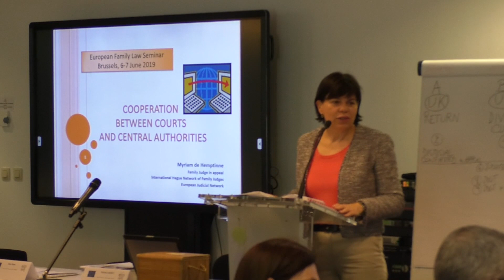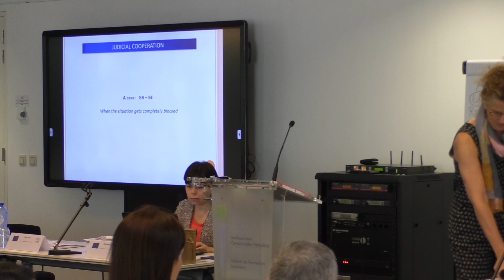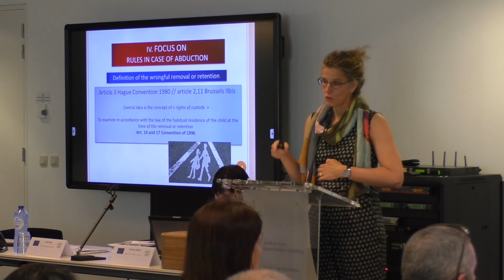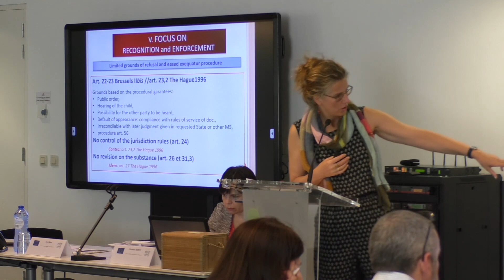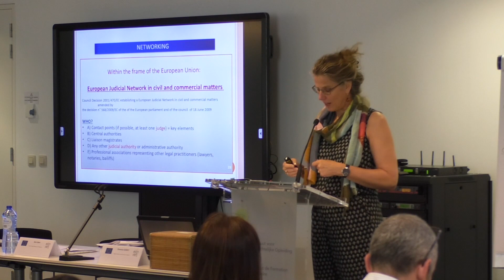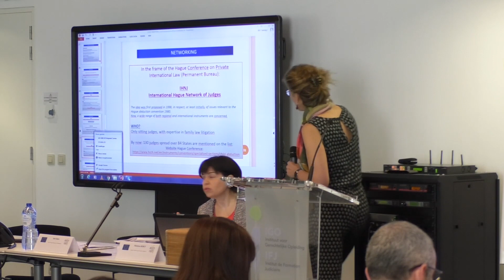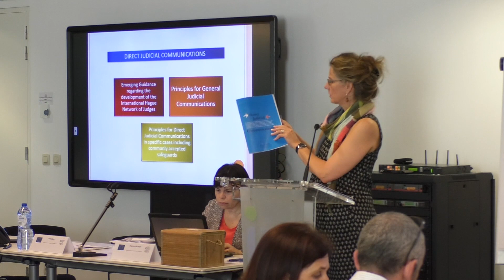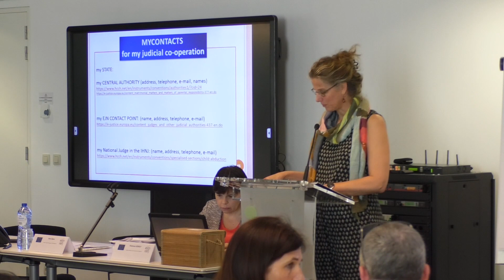Podcast series: EU Family Law, Part 1 of 6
European Civil Procedure in Family Law Matters
6-7 June 2019, Brussels

The added value of this podcast consist of delivering in-depth insights on highly specialised topics pertaining to diversified aspects of family law (e.g. cross-border divorce and parental responsibility). The podcast will be carried out by leading academics and practitioners, expert speakers will be called to expand upon such aspects as jurisdiction, applicable law, EU instruments, recognition and enforcement of decisions and cooperation in matters relating to the subjects of the seminar.